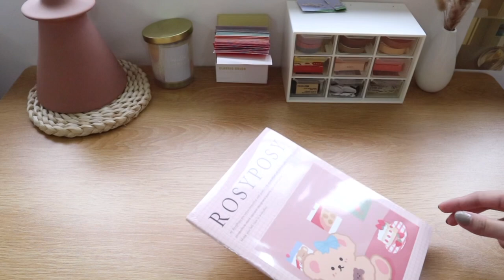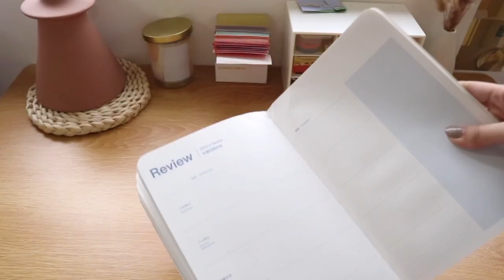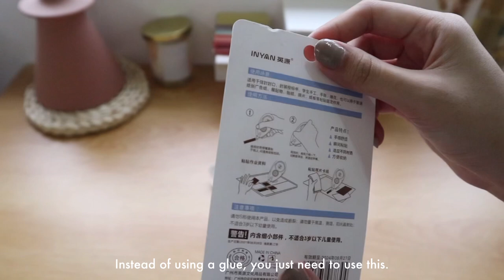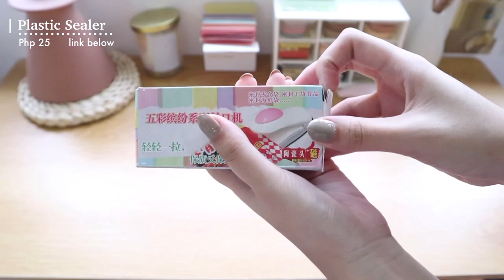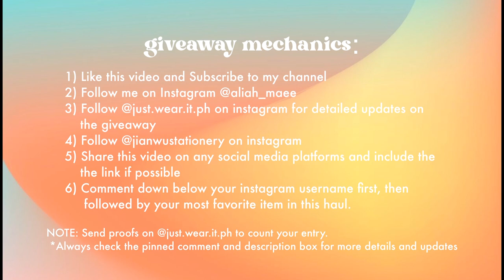SHOPEE STATIONERY HAUL 🧡 + GIVEAWAY ft. Jianwu Stationery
‼️Giveaway Winner will be announced on May 30,2022 in my instagram (@aliah_maee and @just.wear.it.ph)‼️
*ONE ENTRY PER ACCOUNT ONLY
*Make sure to follow the mechanics stated in the video
*Shipping is on me

📍Philippines
📷 Canon Eos M100 or Iphone X
🎞 Vllo or Final Cut Pro X
📚 2nd year BS Chemical Engineering